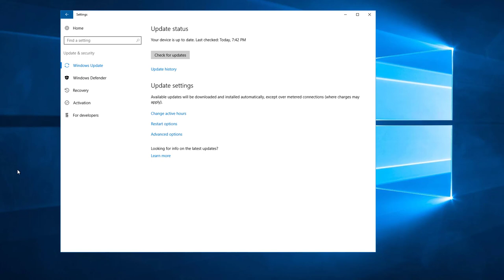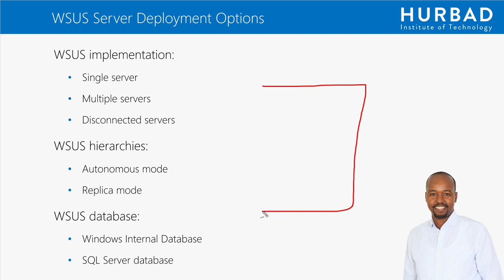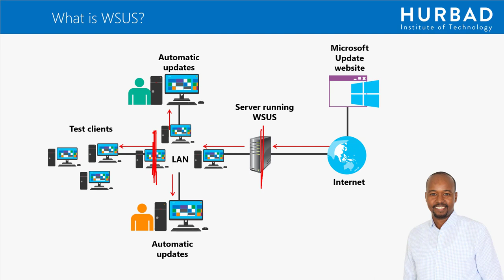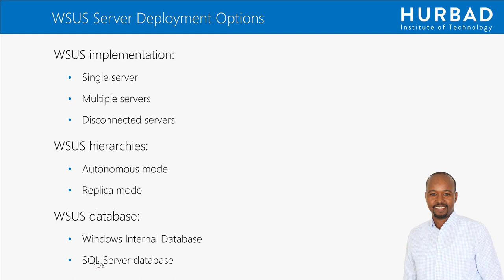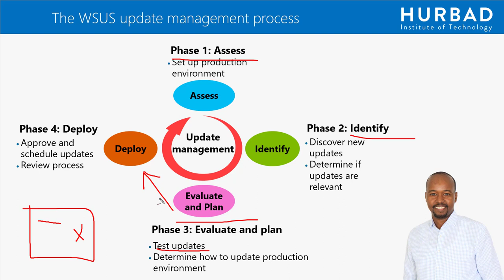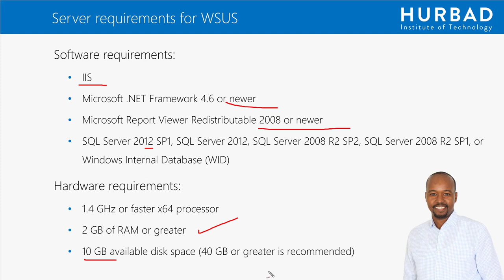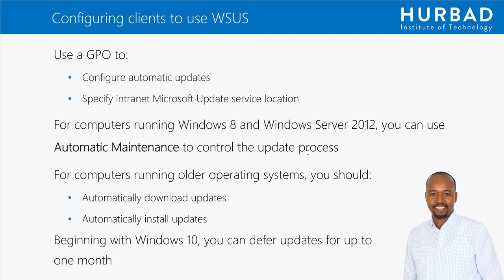MCSA Exam 70-740 - WSUS Overview - AfSomali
MCSA Exam 70-740 - Windows Server Update Services (WSUS) Overview AfSomali

Koorsadaani waxay qayb katahay MCSA imtixaanadeeda waana 70-740. Hab Casri ah ayaa loo diyaariyay koorsadaan oo uu ardaygu u fahmi karo, video yo kookooban oo kiiba aad ku baranayso qaybaha Windows Server 2016 Technology sida, configuration ka, Storage Solutions ka, Hyper-v, Windows Containers and High availability. Is diiwaan galintu wali way socotaa